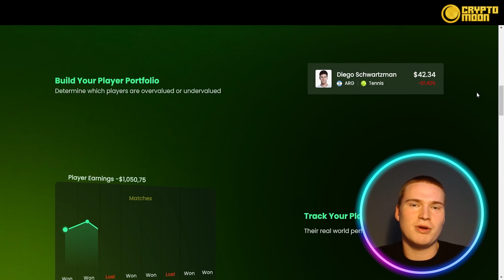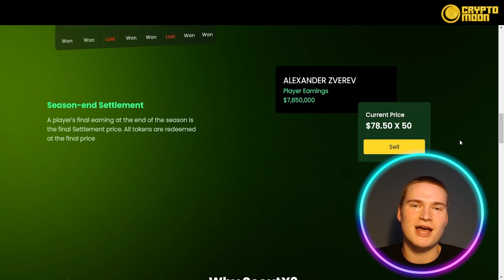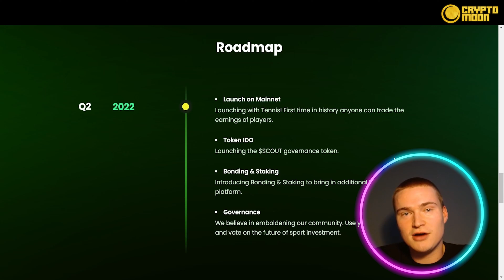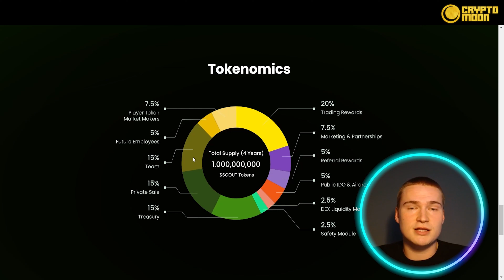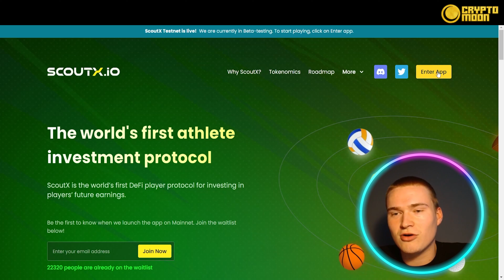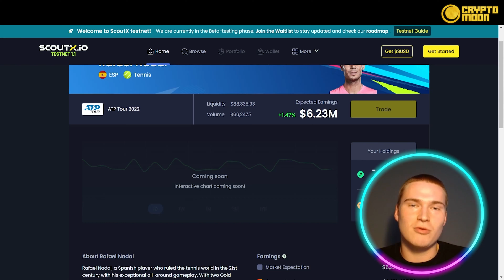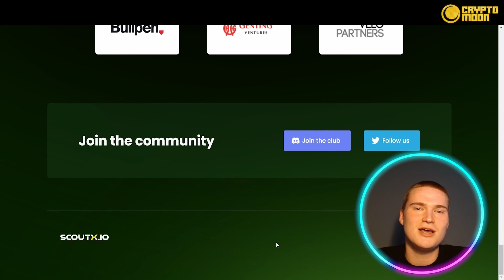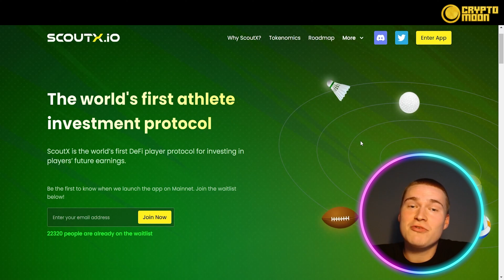Best Crypto | Defi Player Protocol | ScoutX Protocol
Welcome to Our Best Crypto Video!

The world's first athlete investment protocol
ScoutX is the world’s first DeFi player protocol for investing in players’ future earnings.

Protocols are basic sets of rules that allow data to be shared between computers. For cryptocurrencies, they establish the structure of the blockchain the distributed database that allows digital money to be securely exchanged on the internet.

Analyze Player Prices
Remember, price = earnings. The more they earn, the higher the price.

Build Your Player Portfolio
Determine which players are overvalued or undervalued

Track Your Players!
Their real world performance dictates their prices!

Season-end Settlement
A player's final earning at the end of the season is the final Settlement price. All tokens are redeemed at the final price

Why ScoutX?
You know your sport better than anyone else. Now invest in it.

Only For Billionaires

Why can only billionaires invest in sport? Investing in sport should be available to everyone, not just billionaires that own sports teams.

Short, Medium or Long Term Investment

You want to pick the future superstar or do you want to invest in the underdog? Every player is tradeable, you get to pick your strategy.

Simple & Transparent

Earnings reflect TRUE performance. Players win big tournaments, players earn big money. Their earnings are transparent and are replicated in their token value.

Roadmap

Q1 2022

Testnet Launch
Deploying on Polygon Testnet (Mumbai) for early users and alpha testing.

Q2

Launch on Mainnet
Launching with Tennis! First time in history anyone can trade the earnings of players.

Token IDO
Launching the $SCOUT governance token.

Bonding & Staking
Introducing Bonding & Staking to bring in additional liquidity on the platform.

Governance
We believe in emboldening our community. Use your $SCOUT tokens and vote on the future of sport investment.

Q3

Golf
Time to whip out the old 9 iron. Show us your handicap.

Darts
Can’t just focus on ball sports! Who’s going to get the investment bullseye?

What’s next?
The protocol is decentralized, so you pick!

Summary:

World's First Athlete Investment Protocol that Allows You to Trade Their Real World Earnings

I hope you found value in our Best Crypto video. Make sure to leave a like on the video if you gained value from it!

⏰Timestamps⏰

0:00 intro
0:20 scoutx introduction
8:11 summary